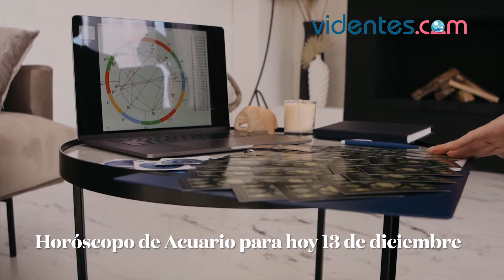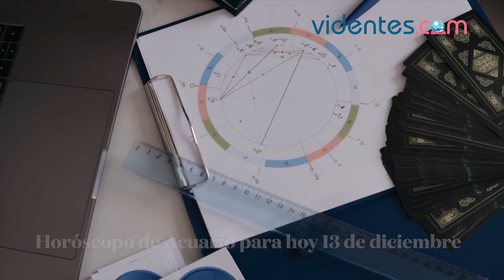HORÓSCOPO DIARIO 💫💖❣️ ACUARIO ♒️ MARTES, 13 DE DICIEMBRE DE 2022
Horóscopo de hoy, martes 13 de Diciembre de 2022. El horóscopo para hoy: descubre tu futuro gracias a mi horóscopo diario para ti.